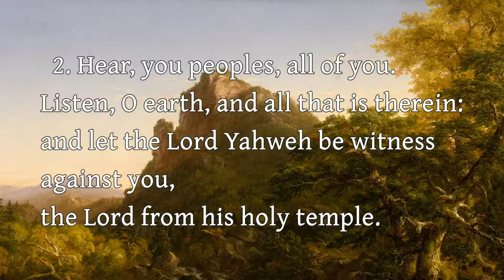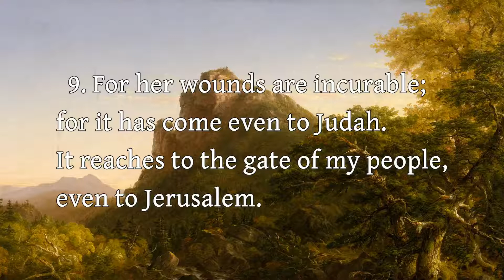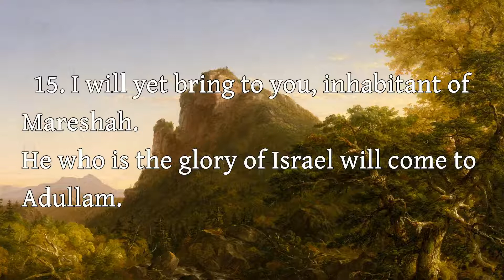The Book of Micah - 1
The Book of Micah - Chapter 1

Art: "The Mountain Ford" Thomas Cole (public domain)